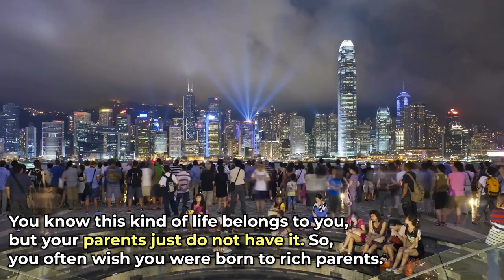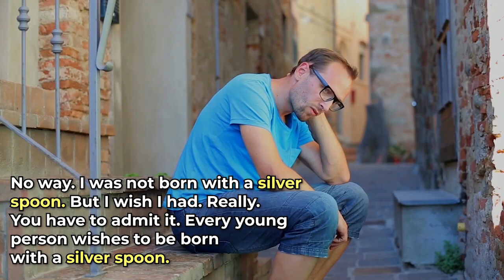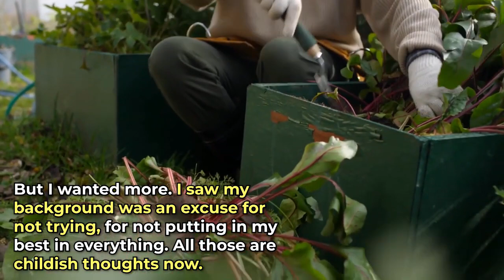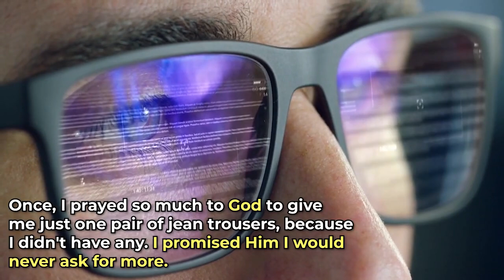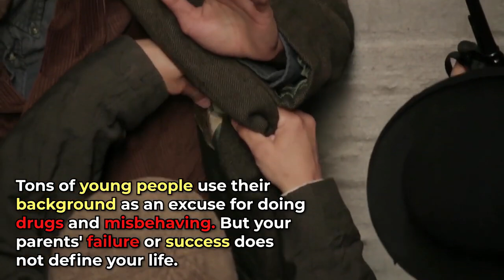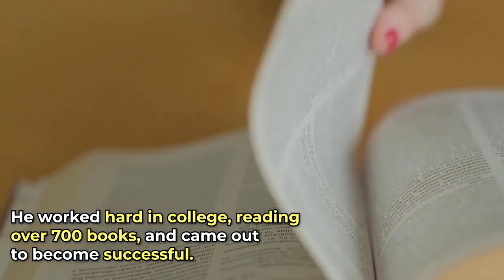This Wish Will Hold You Back From Succeeding